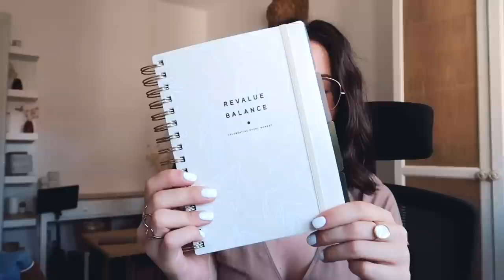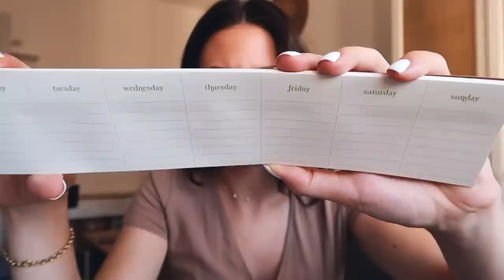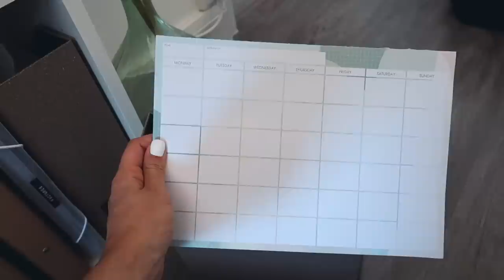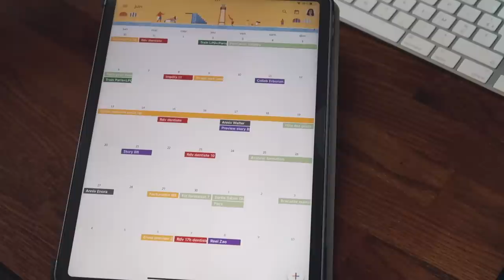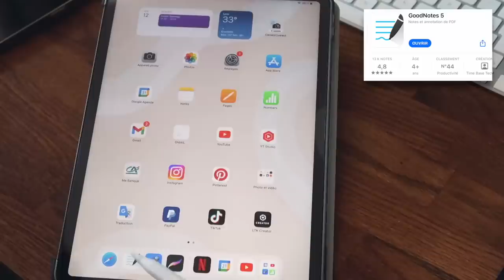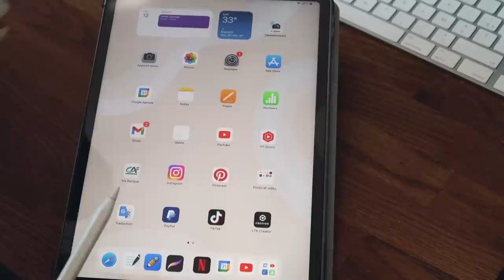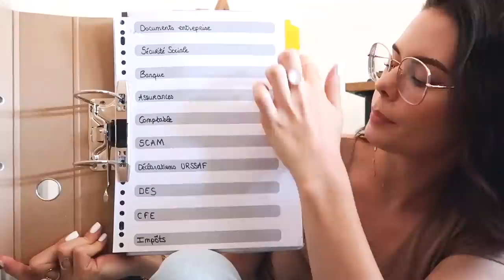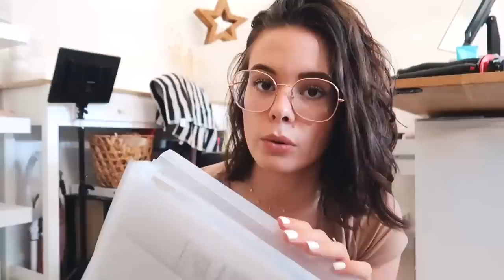VLOG - SHOPPING ET HAUL DE RENTRÉE ! (Hema, Sostrene Grene…)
●●●●  REJOINS MOI ! ●●●●

Feutres paper mate

☀︎ JE PORTE ☀︎
Haut : Hollister
Collier : Maison Dorée
Lunettes : Diana de Maison Sarah Lavoine

💰 CODES PROMO 💰

Micro Shure
Anneau lumineux
Eclairages led
Eclairage fond

Logiciel de montage : Final Cut Pro
Miniatures : Photoshop
Musiques : EpidemicSounds
Musique de fin : Socialite - Jontha Links

🐰 Je n'utilise que des produits cruelty free (non testés sur les animaux) 🐰